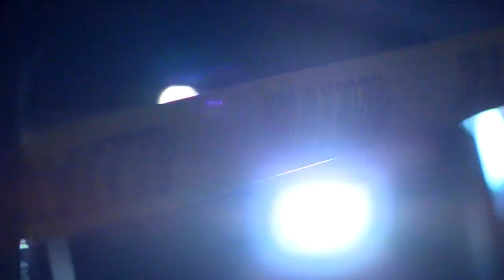Interview: Senate Majority Leader Paul Gazelka On Special Session, Walz's Emergency Powers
Esme Murphy speaks to Sen. Majority Leader Paul Gazelka about the public safety deal and Gov. Tim Walz's emergency powers (5:05) WCCO 4 Sunday Morning - June 27, 2021